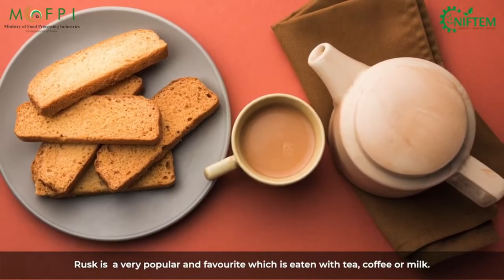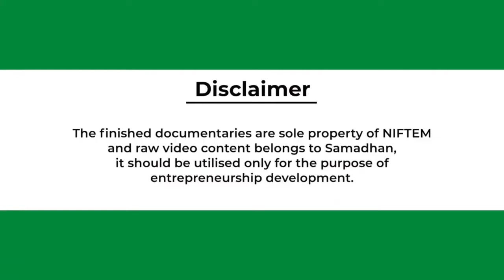RUSK KANNADA Niftem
This video has been prepared  as part of the capacity building component under the PRADHAN MANTRI  FORMALISATION OF MICRO FOOD PROCESSING ENTERPRISES (PMFME)- NATIONAL INSTITUTE OF FOOD TECHNOLOGY ENTREPRENEURSHIP AND MANAGEMENT (NIFTEM).

और अधिक जानकारी के लिए आप  संपर्क कर सकतें हैं।